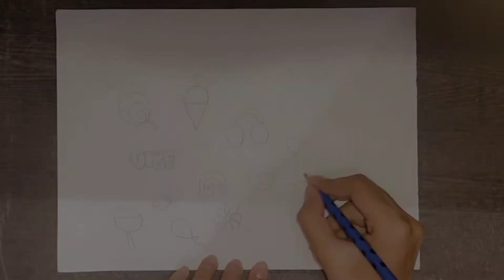Make Stickers At Home Without Double Sided Tape🌻|| The Elegant Canvas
So guys I am back with a new video in which I'll be showing you how to make stickers at home without any double sided tape.
BYE BYE!!
The Elegant Canvas 🌻
the.elegant.canvas18